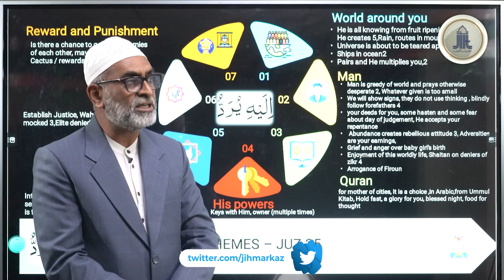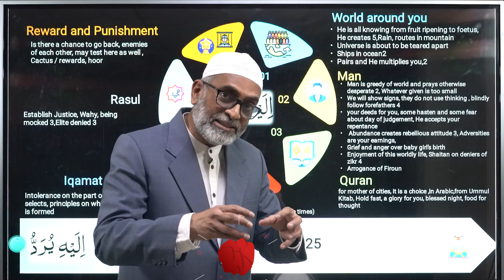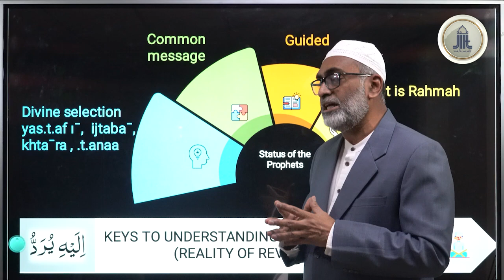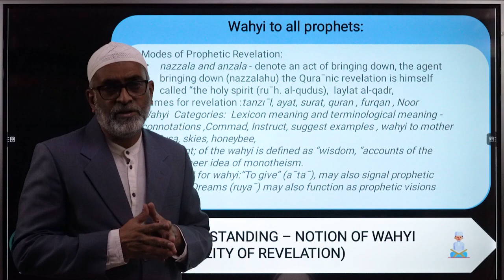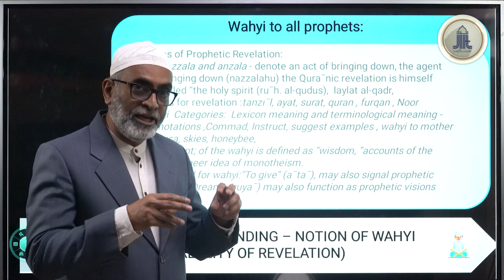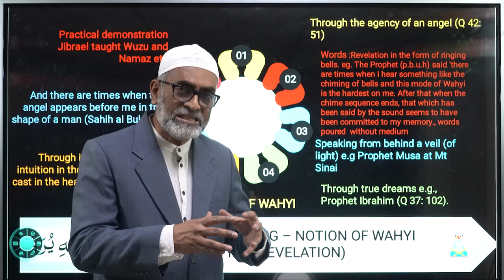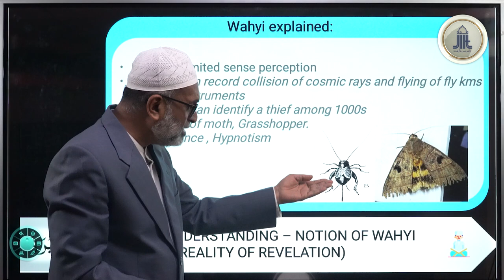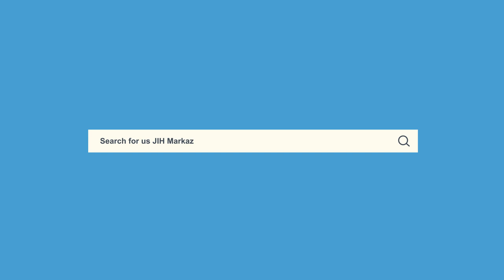Understanding Quran || Key 25 - Understanding the Notion of Wahyi || S. Ameenul Hasan